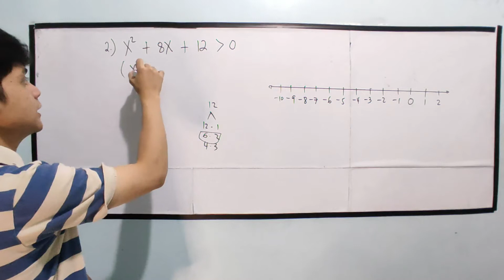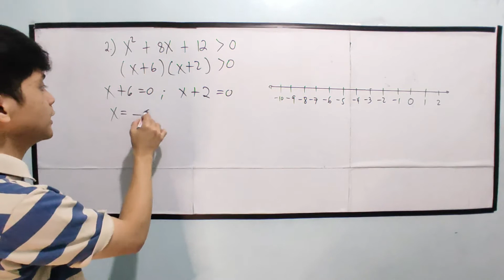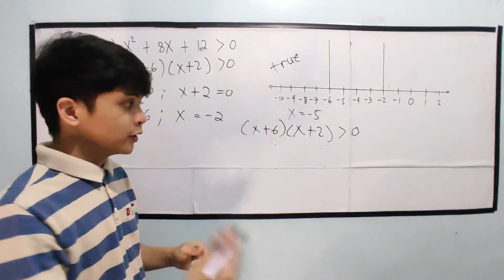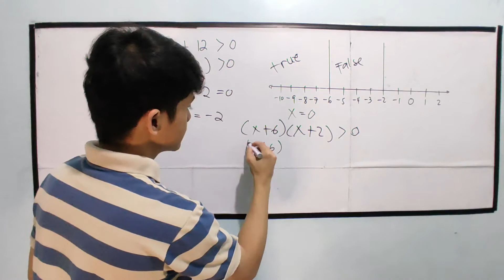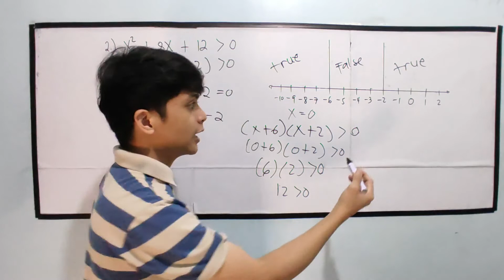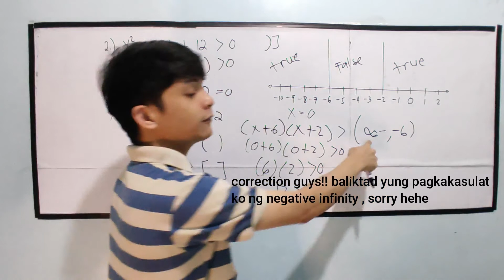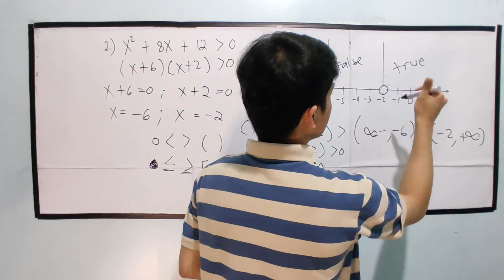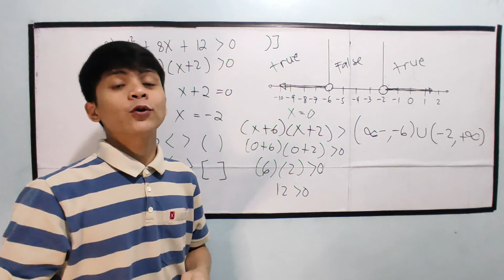[Math 9] Solving Quadratic Inequalities in TAGALOG Part 2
Paano ba mag Solve ng Quadratic Inequalities ?

Paano ba ang ?

GRADE 9

MATH 9
 Solving quadratic equation
 quadratic equations
 standard form of quadratic equation
 quadratic or not quadratic
 Solving quadratic equations by Extracting the square roots
 solving quadratic equation by Difference of two squares
 Solving quadratic equation by gcf
 Solving quadratic equation by perfect square trinomial
 quadratic formula
 nature of roots
sum and product of roots
 sum of roots
 equations transformable to qudratic quadratic equations
 solving problem involving quadratic equations
 quadratic inequalities
 introduction to quadratic functions
 quadratic functions
 graphs of quadratic functions
 equations of quadratic functions
 application of quadratic functions